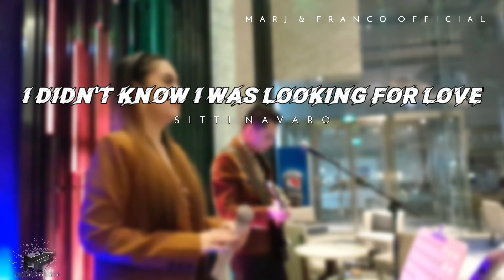I DIDN'T KNOW I WAS LOOKING FOR LOVE | SITTI NAVARRO - MARJ & FRANCO COVER